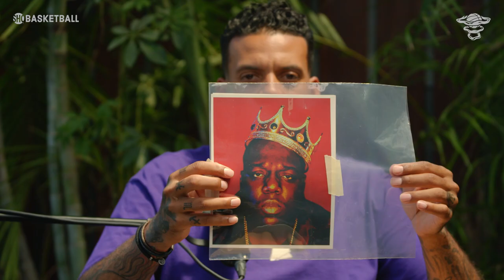Barron Claiborne Shares How Iconic 'Biggie' Photo Happened | Behind The Smoke: NEW YORK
Legendary photographer, Barron Claiborne, gives a behind-the-scenes look into his iconic 1997 photo of Biggie Smalls wearing a crown and how it came to be.